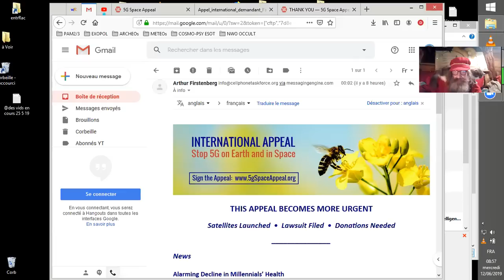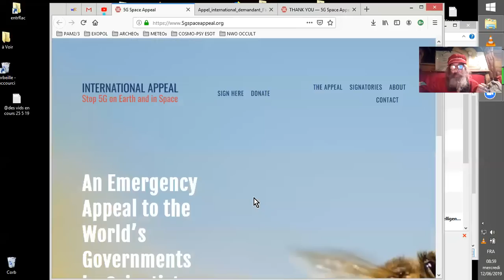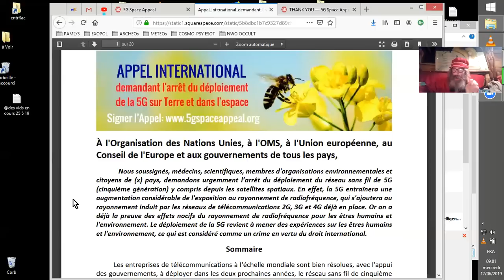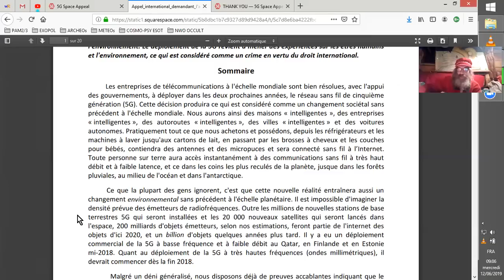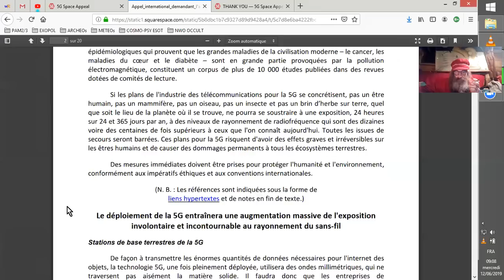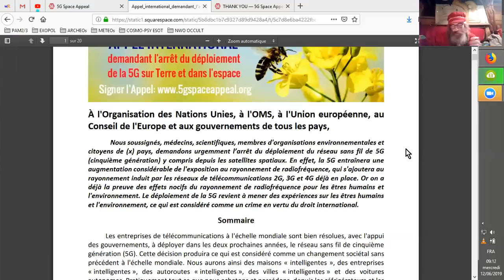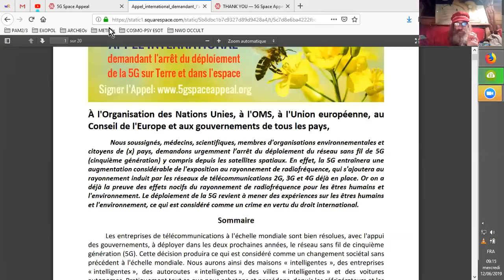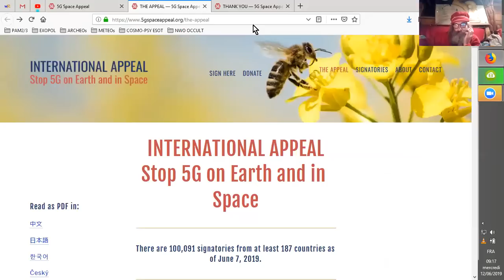ALERTE ET PÉTITION ANTI-5G URGENCE VITALE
DES MILLIERS DE SCIENTIFIQUES S'UNISSENT POUR STOPPER LA MISE EN PLACE DE LA 5G QUI EST LA MORT DE TOUT VIE A PLUS OU MOINS LONG TERME. C'EST VRAIMENT URGENT ET IMPÉRATIF ! IL EN VA DE NOTRE SURVIE EN TANT QUE VIE HUMAINE SUR TERRE, MAIS AUSSI DE TOUTES FORMES DE VIE.

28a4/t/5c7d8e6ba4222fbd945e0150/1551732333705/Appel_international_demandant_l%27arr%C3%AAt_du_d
%C3%A9ploiement_de_la_5G_+sur_Terre_et_dans_l
%27espace.pdf